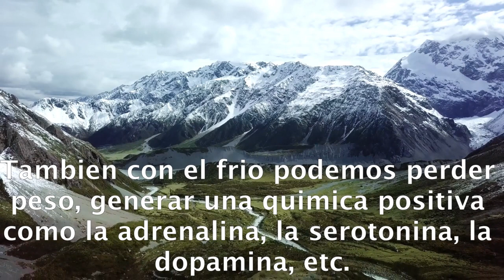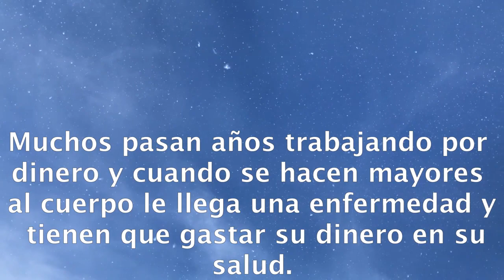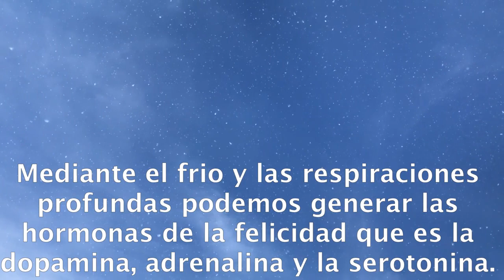GRACIAS DIOS POR DARNOS LAS RESPIRACIONES PROFUNDAS Y EL FRIO #49.- raúl pipaón ibáñez - goldenphi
Aqui comparto el texto en castellano:

En la sociedad muchos han perdido la conexión con la naturaleza y ser los capitanes de nuestro interior. Dependemos del exterior con el frio, por eso llevamos abrigos y otras ropas que nos mantienen abrigados y esto hace que el sistema cardiobascular se debilite. La exposición de nuestro cuerpo al frio puede generar calor corporal. Tambien con el frio podemos perder peso, generar una quimica positiva como la adrenalina, la serotonina, la dopamina, etc. Ademas, no estamos acostumbrados a respirar profundamente, cuando hay estudios cientificos de los beneficios de la respiración profunda. Al respirar profundamente varias veces podemos alcalinizar el cuerpo y limpiar la basura interior. Esto es beneficioso para el cuerpo. Si combinamos el uso de la respiración profunda varias veces al dia y la exposición gradual al frio como ejemplo las duchas frias puede ayudarnos y darnos una salud mas robusta. En la sociedad, muchos se centran en ganar dinero con un trabajo que esta bien pero muchos no se centran en trabajar en la felicidad, la fortaleza y la salud. Muchos pasan años trabajando por dinero y cuando se hacen mayores al cuerpo le llega una enfermedad y tienen que gastar su dinero en su salud. Pero y ¿si nos centramos todos los dias en ser felices, fuertes y ser sanos y ya trabajamos con mas eficiencia para el dinero? Personalmente, creo que es mas importante centrarnos en ser felices, ser fuertes y ser sanos. Mediante el frio y las respiraciones profundas podemos generar las hormonas de la felicidad que es la dopamina, adrenalina y la serotonina. También puede mejorar nuestro sistema inmune en el caso de la salud. Y por ultimo puede darnos la fortaleza que es crear mas actividad a la mitocondria de las células. La mitocondria sería como el motor que genera la energía para la celula. FIN.